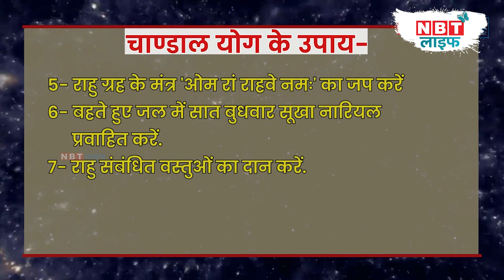Guru Chandal Yog: गुरु चांडाल योग का 12 भावों में प्रभाव और बचने के उपाय | NBT Life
ज्योतिष शास्त्र में कई शुभ और अशुभ योगों के बारे में जानकारी मिलती है। कुंडली में मौजूद ग्रहों की विशेष स्थितियों से योग और दोष बनते हैं। कई बार क्रूर ग्रह भी शुभ योग का निर्माण कर सकते हैं तो वहीं शुभ ग्रह भी प्रतिकूल योग बना सकते हैं। ऐसे में दोस्तों ज्योतिष के कई योगों में से एक गुरु चांडाल योग के बारे में आज हम आपको जानकारी देंगे। इस योग के नाम से ही आपको पता चल गया होगा कि इस योग के होने से व्यक्ति को दिक्कतों का सामना करना पड़ सकता है। आइए सबसे पहले जानते हैं कि ये योग बनता कैसे है।